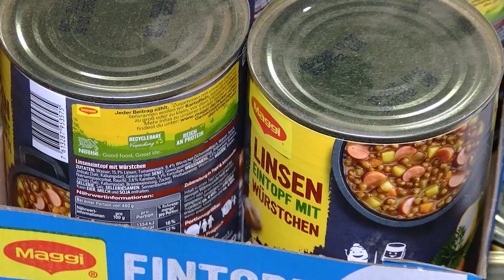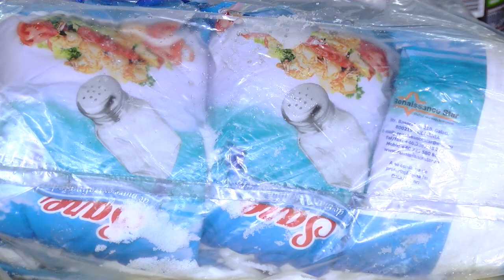Благодійники продовжують відправляти з Чернівців гуманітарну допомогу жителям Херсонщини